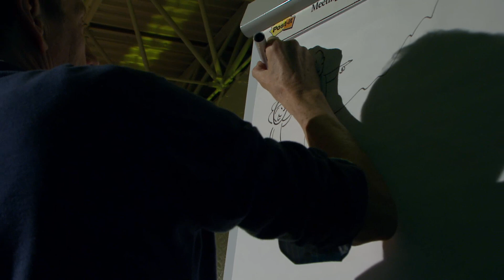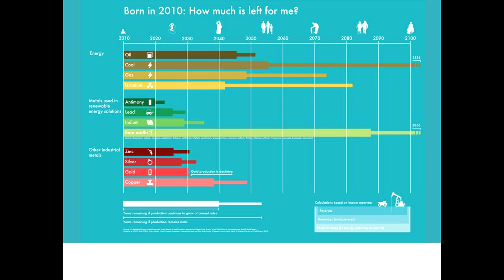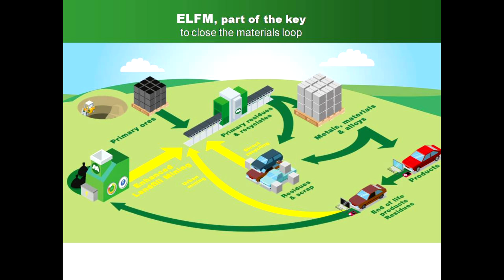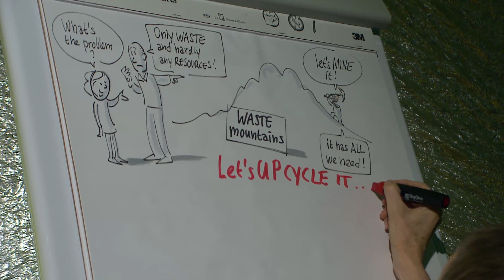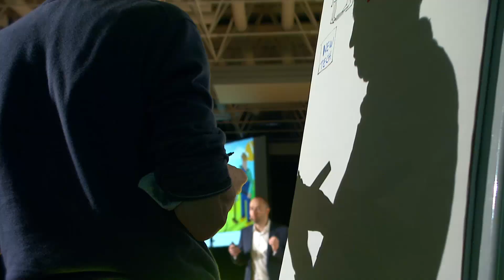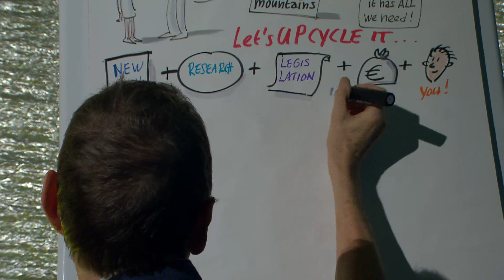Closing the circle: Yves Tielemans at TEDxUHasselt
Yves Tielemans is a Project Manager at Group Machiels, leading the research, development and demonstration of the Enhanced Landfill Mining concept and the Closing the Circle project. He is convinced that closing the loops is an essential part of the transition to a circular low carbon sustainable economy. Mining landfills for renewable energy and resources? Yes, it is possible!

A key part of his approach is to establish a quadruple helix (multi-stakeholder) network that supports the required technological, legal, social, economic, environmental and organisational innovation to drive this transition, thereby addressing a few of the grand societal challenges.